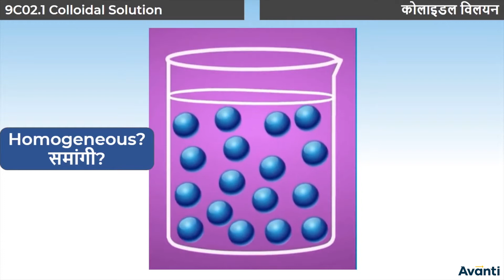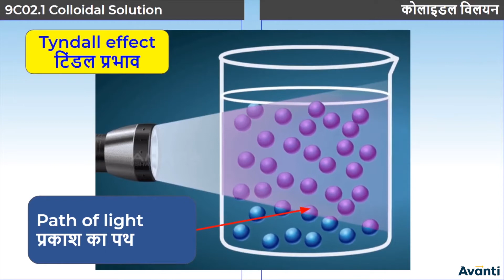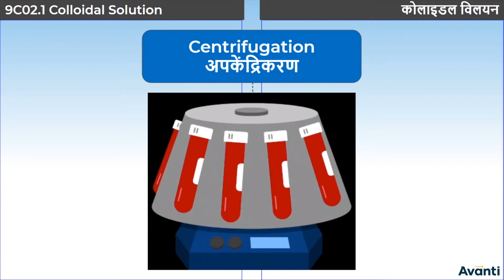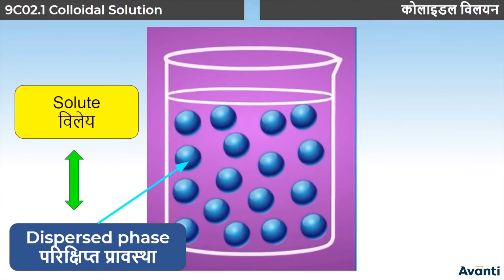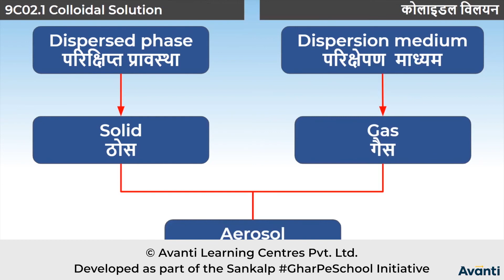8. 9C02.1 CV6 कोलाइडल विलयन | Colloidal Solution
इस विडियो में आप कक्षा 9 की रसायन विज्ञान के अध्याय 2 (क्या हमारे आसपास के पदार्थ शुद्ध हैं?) के एक महत्वपूर्ण concept "कोलाइडल विलयन" के बारे में सीखेंगे |
In this video, You will learn the important concept "Colloidal Solution" of Chapter 2 (Are Matter Around Us Pure?) of 9th Chemistry(Science).

Class 9 Chemistry Chapter 2, Chapter 2 Are Matter Around Us Pure?